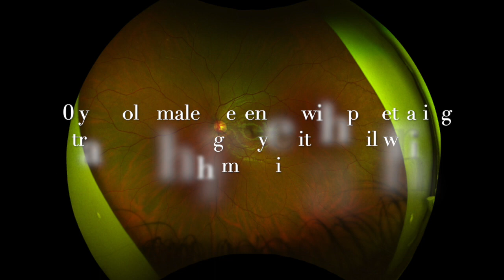Unusual Intraocular Foreign Body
By:
Mohammed Alotaibi, MD
Ophthalmology resident,
Done at King Abdulaziz University Hospital, Riyadh